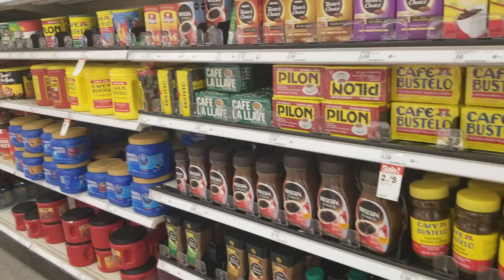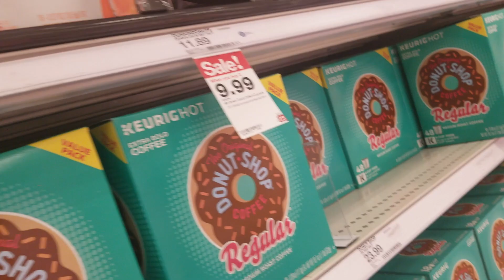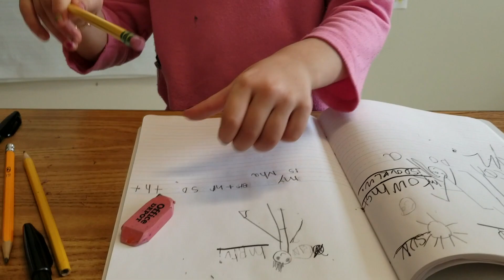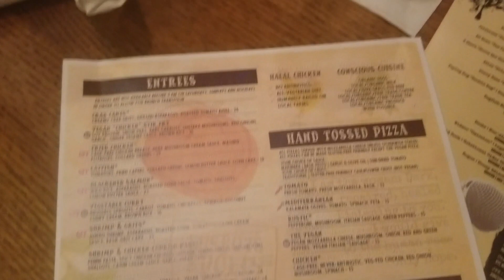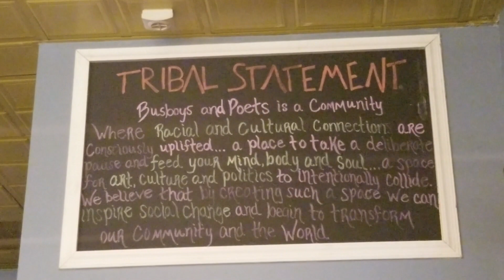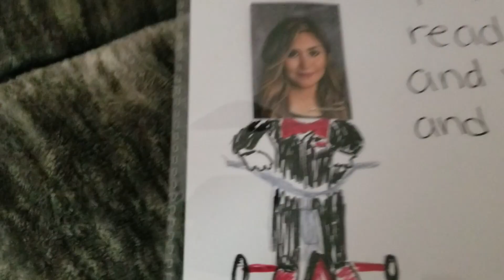A Week in my Life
Bits and pieces of my week!